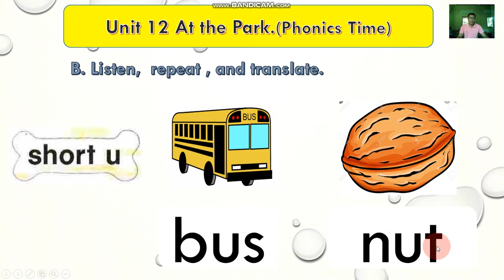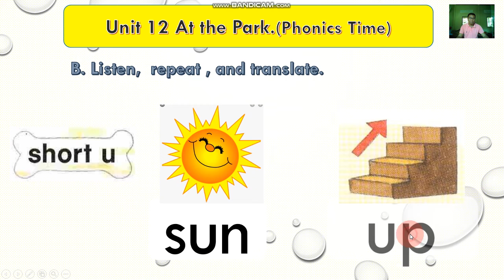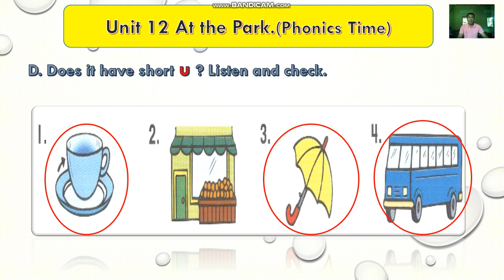How to practice phonics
After watching this video, they can practice phonics correctly by themselves.